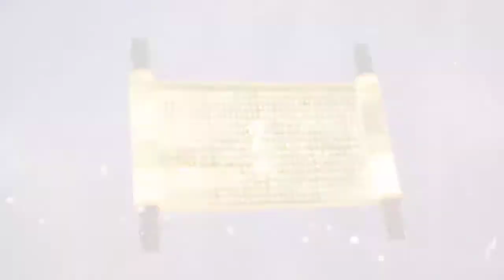one step towards freedom episode 14, 15 & 16| Dubu xiaoyao episode explain in Hindi